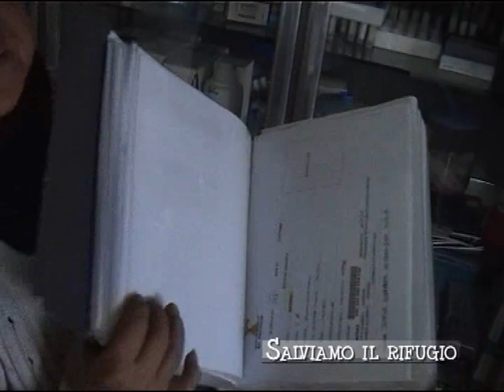Salviamo il rifugio la fenice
Questo cucciolo di poco meno di 4 mesi è stato raccolto impaurito, infreddolito e pietrificato dalla paura, sullo spartitraffico di piazza Cavour a Napoli, alle 8,30 di questa mattina. È stata Patty, volontaria dell' associazione No Comment, a notarlo mentre aspettava l' autobus. Patty ha contattato Carmela del rifugio La Fenice di Ponticelli, che si è subito resa disponibile ad accoglierlo. Maurizio, un altro volontario, ha messo a disposizione l' auto, così dopo essere stato riscaldato e rifocillato, Nerino è stato accompagnato al rifugio. Qui abbiamo appreso che la struttura ha ricevuto mandato di sfratto, che il futuro dei circa 140 ospiti è incerto. Invitiamo i simpatizzanti, degli amici a 4 zampe, a contattare l' assessore Gennaro Nasti , persona gentile e sensibile, spedendogli una mail con l' appello a trovare una soluzione a favore dei piccoli amici e del Rifugio La Fenice. Provvederemo a dare tutte le indicazioni e i contatti per raggiungere Nerino Ass. No Comment